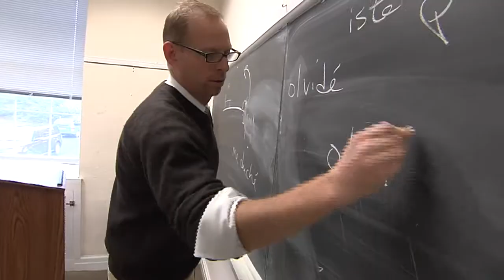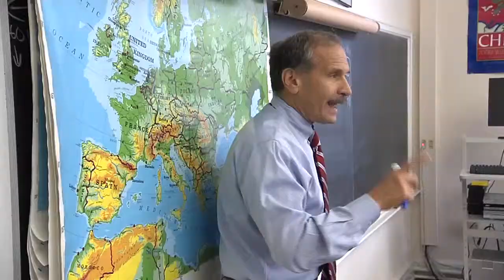Spotlight on Academics: 2011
Blair Academy's rigorous academic program strives to promote both lifelong appreciation for learning in our students and a desire to pursue their interests with passion and enthusiasm.